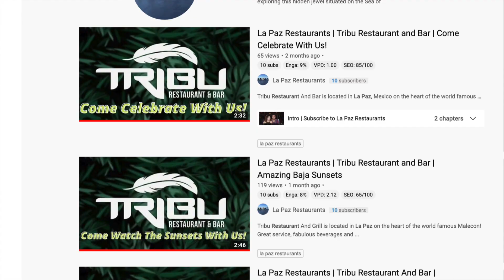Affiliate Tube Success Academy | Truth About Affiliate Marketing | Smart Money Tactics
✅✅✅✅...SUPER BONUS!!! ...Get Your FREE 24 Hour Ranking System ⚡⚡PLUS⚡⚡ Paul’s Brand New Cutting Edge Four Day Google Ranking Challenge! ($3,496.00 Value!). Zero Credit Card, Zero Up-sell!…..

In this video explore you will find out how to:

✅ Rank #1 on YouTube AND Google consistently in mere minutes using the Affiliate Tube Success Academy system
✅ Take Advantage Of The 100% NO RISK GUARANTEE  + An Addition $200 Program!*

Can this all happen with Paul Murphy's Affiliate Tube Success Academy system??
.YOU BET!
You will learn that this is the most advanced cutting edge SEO system on the internet!
.PERIOD!!

Chapters.
00:00 Intro
1:48 Previous Video Ranking Examples
2:35 Tribu Ranking Examples
4:07 Please Subscribe, Like And Leave A Comment